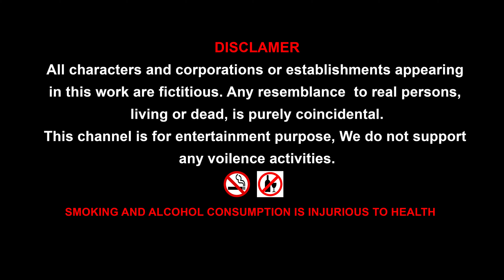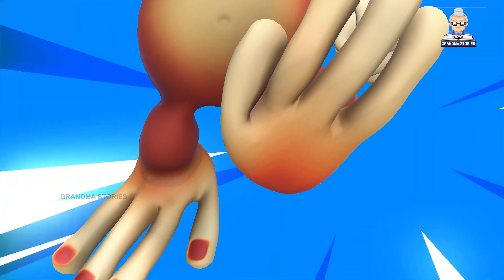🎃🐒🐇Pumpkin Halloween scared the Monkey comedy video || Monkey vs Bunny funny video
Enjoy this beautiful CGI 3D Animated Short about a Monkey  kicked the sleeping Rabbit, then rabbit planed to scare the Monkey. The Monkey scared and fall down Rabbits enjoy the situation !